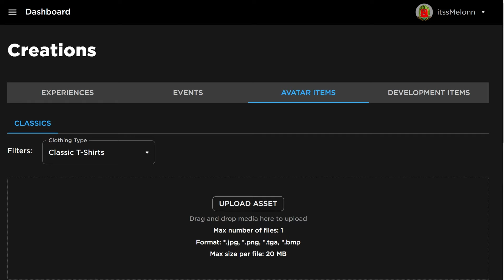*NEW* WORKING ALL CODES FOR Murder Mystery 2 IN 2024 NOVEMBER ROBLOX Murder Mystery 2 CODES